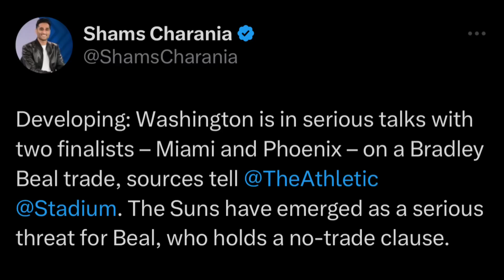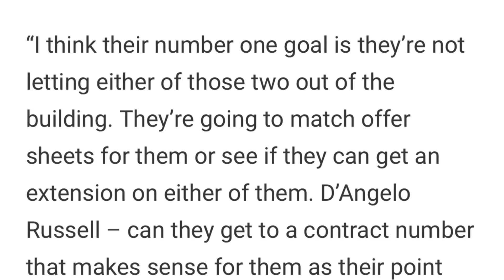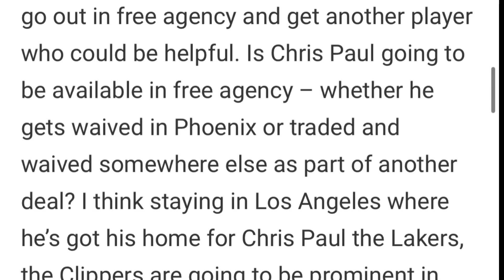Lakers Walang Plano na KUMUHA pa ng isang STAR! | KD Booker Beal BIG 3 Nilalakad na!